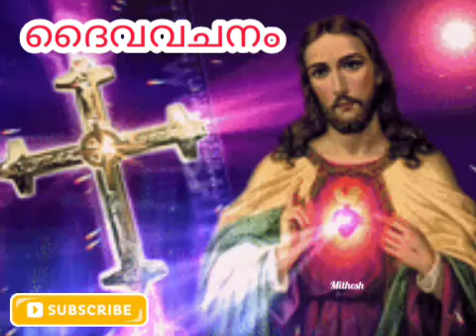എത്ര വലിയ ആവശ്യങ്ങളും സാധിച്ചു തരുന്ന ദൈവവചനം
എത്ര വലിയ ആവശ്യം സാധിച്ചു തരുന്ന ദൈവവചനം